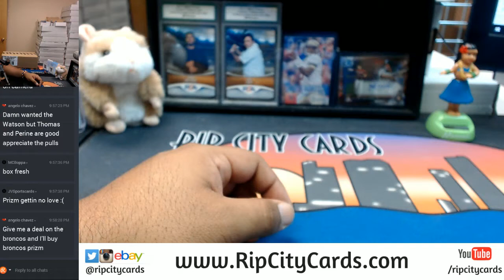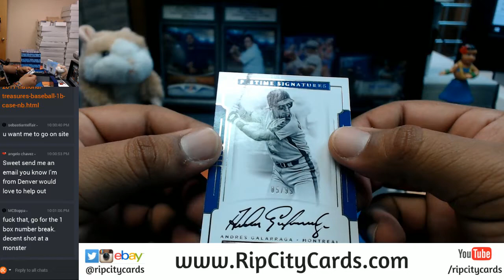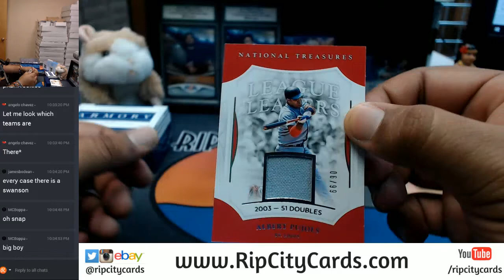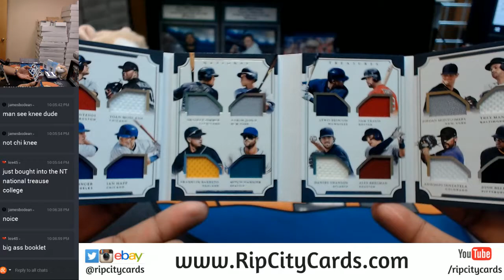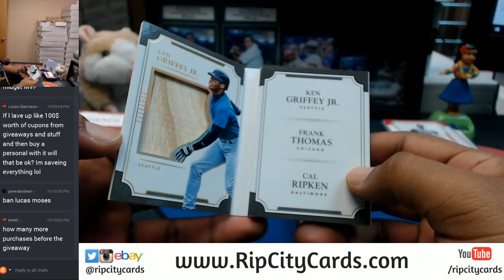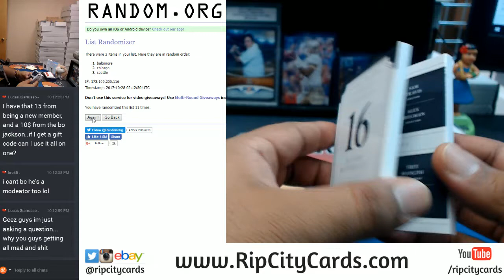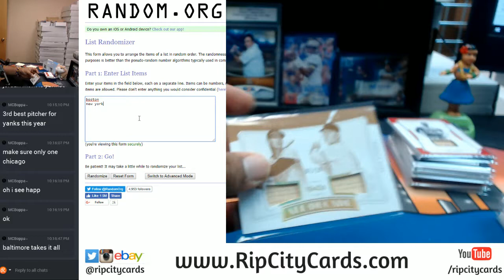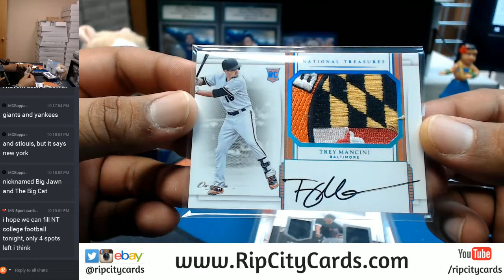2017 Panini National Treasures Baseball 4 Box Full Case Break #5 eBay